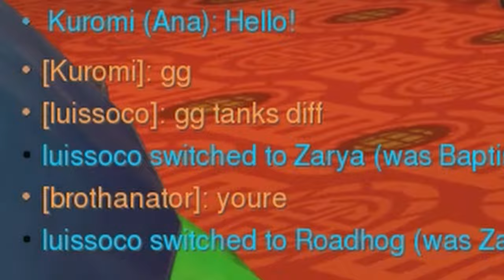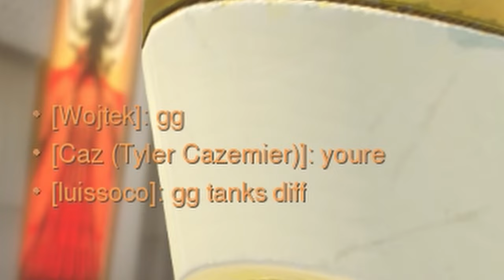2am Overwatch Was a MISTAKE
@CazTheSpaz and I queue in the unknown world of open queue at 2 am trying to find the meaning of life... THANK YOU FOR 300 SUBS!!!
junkerqueen on the new rio map is cracked in overwatch 2